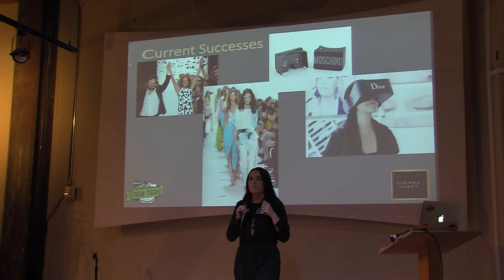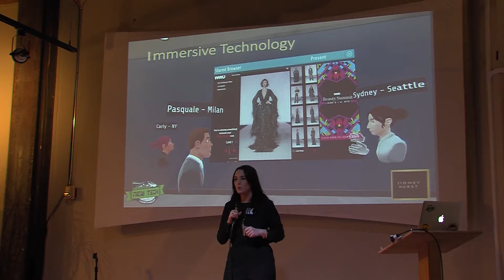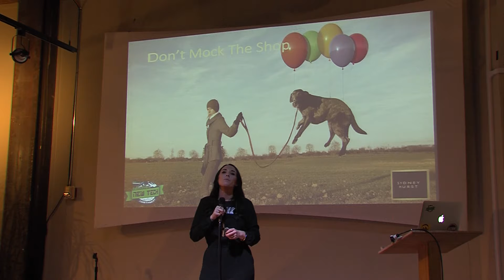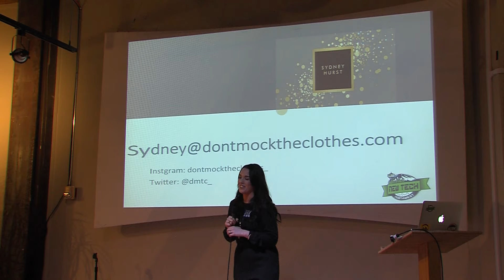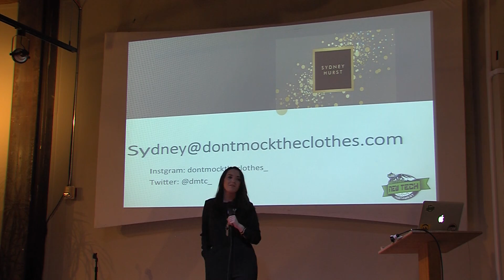VR Fashion and Design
VR Fashion and Design presented by Sydney Hurst on March 14, 2017 at New Tech Seattle